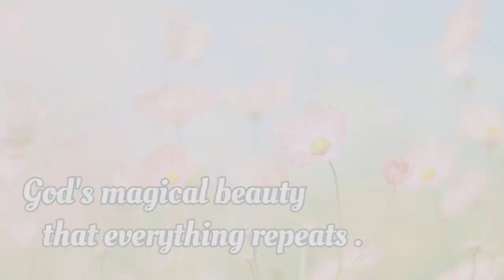celebrating divine birthday party of Bk Nirmala Didi in Ranchi.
Celebrating the 60th birthday party of baap Dada beloved and our beloved Bk Nirmala Didi in brahma kumari ishwariy vishwavidyalay Ranchi.